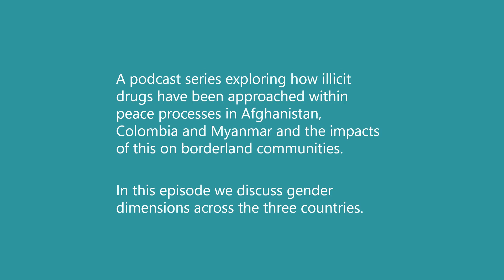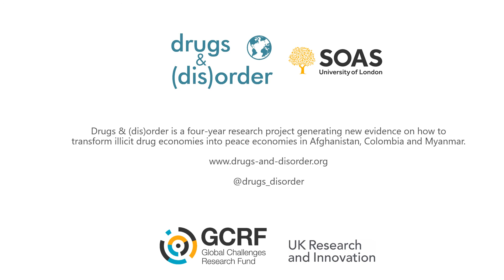Drugs, development and peace processes: A gender lens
Podcast series exploring how illicit drugs have been approached within peace processes in Afghanistan, Colombia and Myanmar and the impacts of this on borderland communities. In this episode we discuss gender dimensions across the three countries.